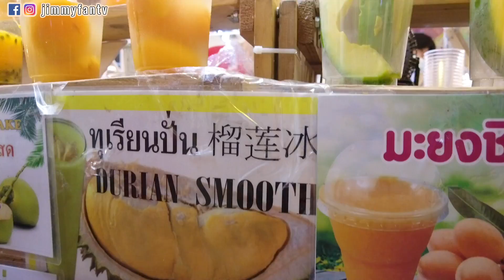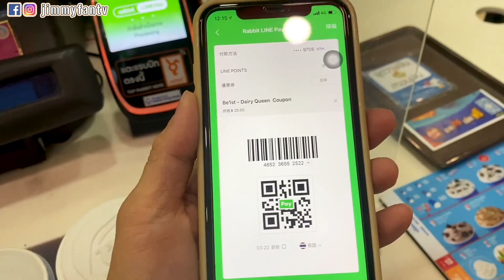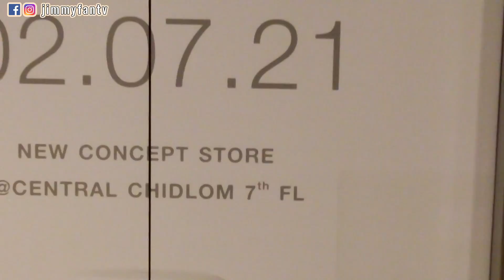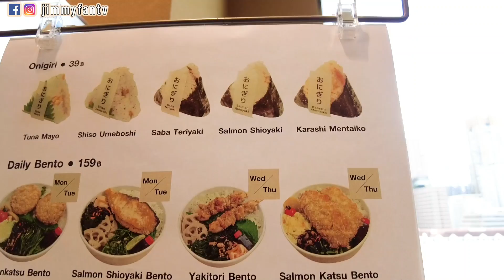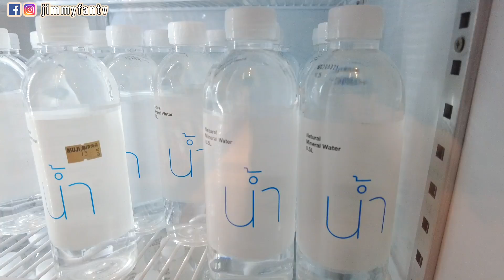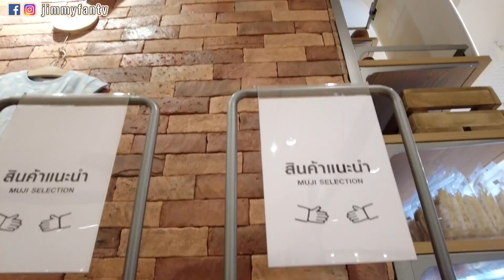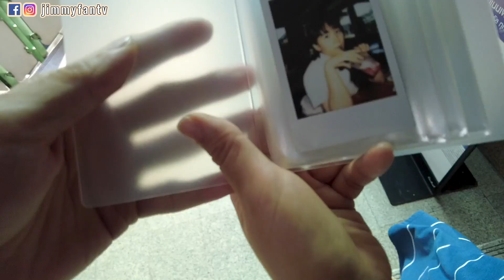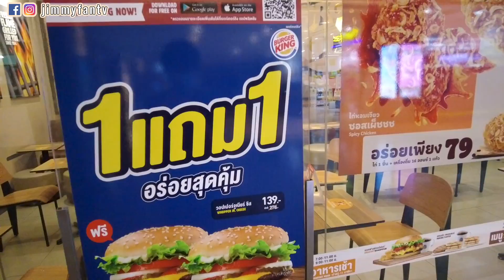曼谷生活vlog|新開的無印良品餐廳「MUJI」在泰國最老的Central Chitlom 百貨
拍攝地點：
CentralPlaza Grand Rama 9
（MRT RAMA9）
Central chitlom
(BTS CHITLOM)
MUJI在7樓